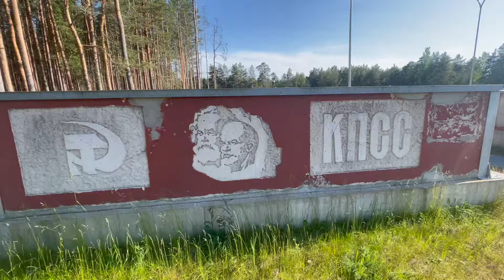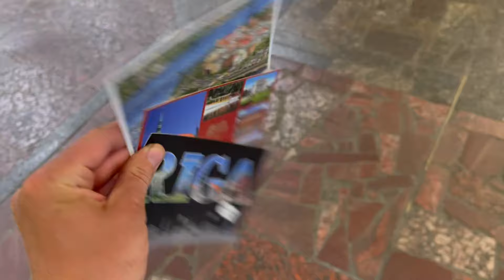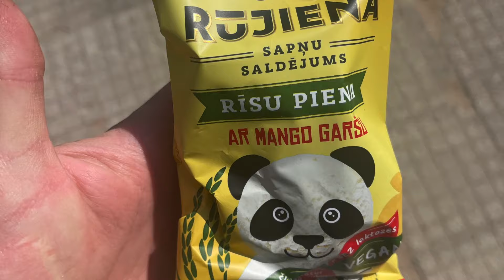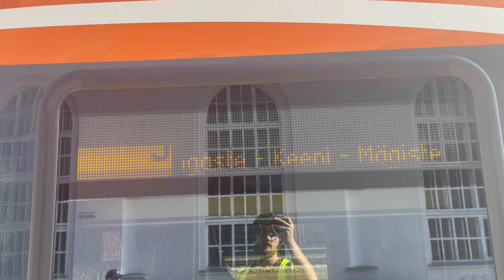Серия 7- Бутылка, Граница, Домой: На Советском Велосипеде в Ригу (RUS)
Привет меня зовут Янис. Летом 2023 г. я решил сделать свой первый вело-поход. Да не просто на каком-то скучным современном велике, а на Советском ММВЗ- Аист (1989 г).

Чтобы испытать простые чудеса многого не надо- нужна лишь вера и мечта.

Присоединитесь ко мне- в пути между столицами Эстонии и Латвии. Увидим много артифактов прошлого- как советского так и не очень.
B краях с невероятно интересной историей- но политику мы здесь не трогаем.
В путешествии которое испытает меня как морально так и физически.
Доступна версия в английском переводе: Soviet Bicycle Trip to Riga
Catt's Digital - Я не верю словам, не верю объятиям...
Catt's Digital - Siemens A35
Catt's Digital - Ночная фея
Catt's Digital - Победи Меня
Catt's Digital - Заколдуй-заколдуй
Catt's Digital - Знаешь-ли ты...
Catt's Digital - Чемпионат По Танцу 2028
Catt's Digital - Небо уснёт...
Catt's Digital - Посыл
Catt's Digital - Франческа
Catt's Digital - Чу-чу-чу
Catt's Digital - Завтра (Случай В Походе)

Спасибо Андрею Нифедову- который разрешил использовать музыку.